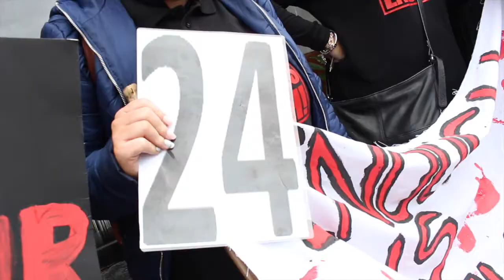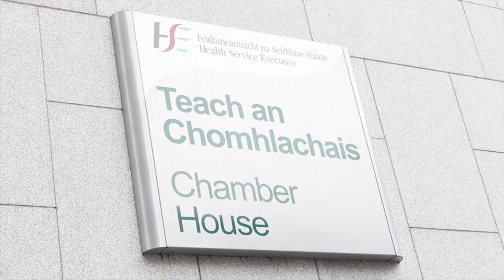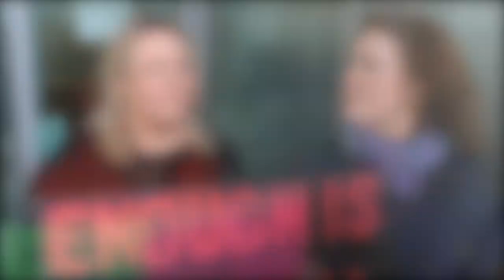March For Our Children Tallaght April 3 2017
On the morning of April 3, 2017 parents from across Dublin marched through Tallaght, from the HSE's Chamber House to the office of Minister for Children Katherine Zappone in protest over the length of time children are waiting for assessments.